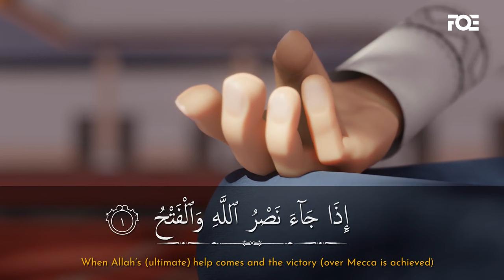Surah An-Nasr | I'm Best Muslim | Beautiful Quran Recitation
Learn Surah An-Nasr with I'm Best Muslim animation and translation.

Recitation by Qari Ziyaad Patel - @QariZiyaadPatel

We are humbly thankful to our amazing Patreons for their continuous support since Day 1 and made it possible for our works to reach billions of people